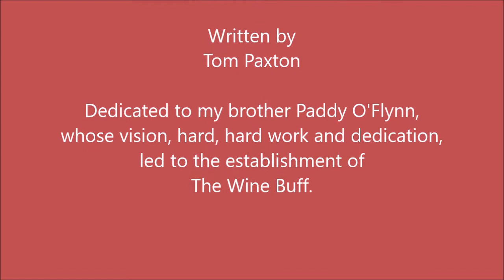A Song A Day 343: 'Bottle Of Wine', written by Tom Paxton; singing it for my brother Paddy O'Flynn.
Paddy lives in a village called Montagne, adjacent to St Emilion, the heart of the Bordeaux wine region. Over the last few decades, through his vision, determination, dedication, hard work, but above all through his love of wine, together with a few like-minded friends in Ireland and France he has established The Wine Buff franchise.
This one is for Paddy, and for all the dreamers out there, whether or not your plans eventually succeeded.